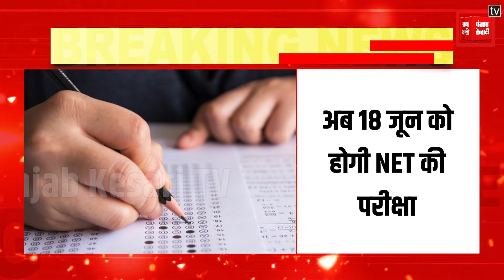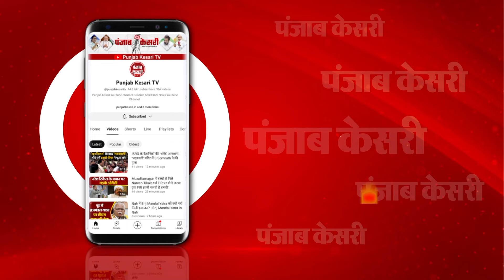NET Exam की Date में Change, UGC Chief Jagadesh Kumar ने दिया बड़ा Statement | UPSC Preliminary Exam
NET परीक्षा की तारीख में बदलाव

अब 18 जून को होगी NET की परीक्षा

UGC प्रमुख जगदेश कुमार का बयान

‘UPSC प्रारंभिक परीक्षा से न हो टकराव’

‘टकराव से बचने के लिए तारीख में बदलाव’

16 जून को आयोजित होने वाली थी NET परीक्षा